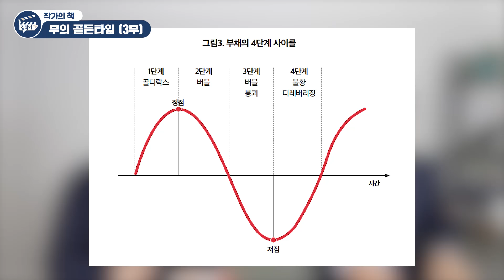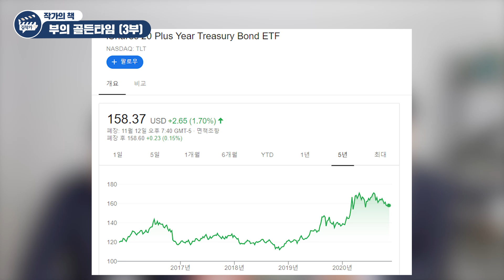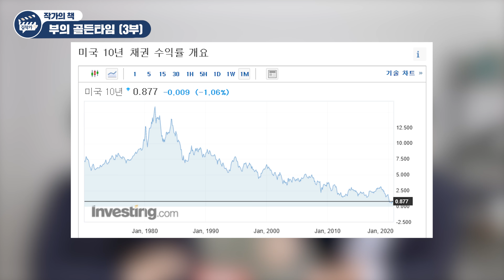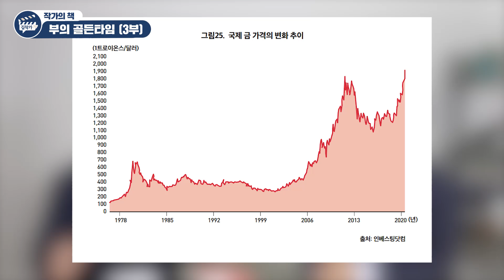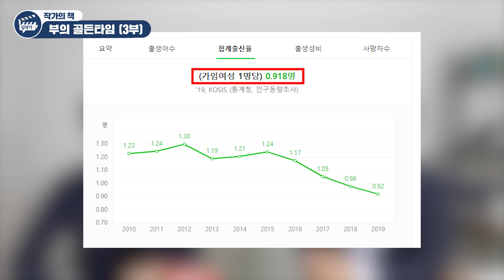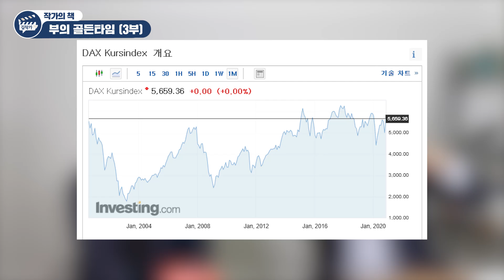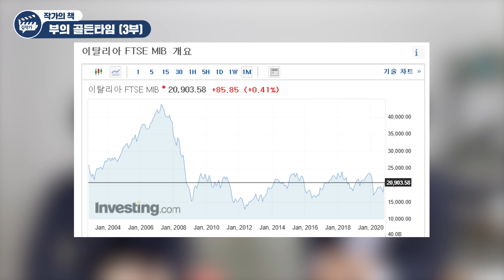한국 주식, 장기 투자는 하지 마세요 (박종훈 기자)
한국 주식, 장기 투자는 하지 마세요 (박종훈 기자 3부)
- '부의 골든타임' 저자 박종훈 기자